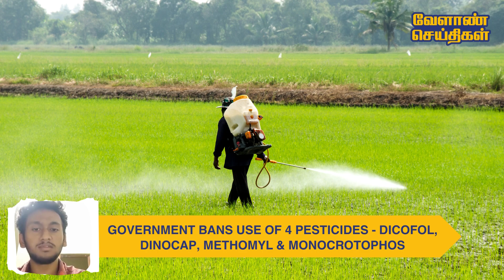வேளாண் செய்திகள் 🌾📰 | Episode - 14 (October 2nd Week)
Weekly News Line Up - October 2nd Week

1. Govt extends 20% export duty on parboiled rice until March 2024 - the move was aimed at maintaining adequate local stock and keeping domestic prices in check.

2. The Indian government has decided to maintain the minimum export price (MEP) of basmati rice at $1,200 per tonne until further notice, rejecting exporters' demand to reduce it to around $900 per tonne.

3. The India Meteorological Department (IMD) has predicted normal to above normal rainfall from October to December this year would be ‘normal’, clocking in between 88% and 112% of the long-term average (which amounts to 33.4 cm).

4. Israel-Hamas conflict impacts Kochi auction's orthodox tea exports - the auction has seen a decline in prices and offtake, with fears that the situation could worsen if the war continues.

5. India's edible oil imports have increased by 22.15% to 15.47 million tonnes in the first 11 months of the oil year 2022-23, compared to the same period last year. THE SOLVENT EXTRACTORS’ ASSOCIATION OF INDIA expects edible oil imports to be a record 16.5-17 million tonnes in 2022-23.

6. Indian arabica coffee prices dip 33% in 4 months ahead of harvest - Farmgate prices of arabica coffees have declined by over 33% in the past four months due to global trends and improved supplies from Brazil.

7. Cotton sown during the current season will fetch ₹7,100 during January-February 2024, according to a survey carried out by the Domestic Export and Marketing Intelligence Cell (DEMIC) of Tamil Nadu Agricultural University (TNAU).

8. Conservation of marine mammals is crucial for India's seafood export, as the country must comply with the US Marine Mammal Protection Act (MMPA), which prohibits the intentional killing of marine mammals in commercial fisheries.

9. Government bans use of four pesticides Dicofol, Dinocap, Methomyl and Monocrotophos. The ban order was notified in the Gazette in September, but published on Friday.